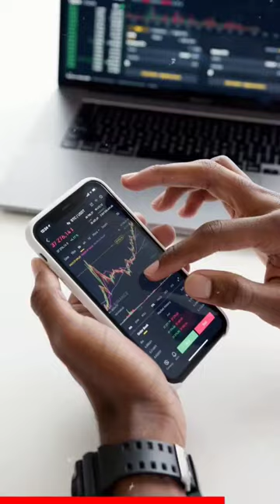The end of blinkit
The End Of Blink It and Zepto

My Phone
My Mic
My Laptop
My Watch
My Tripod